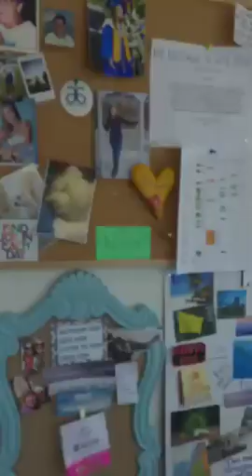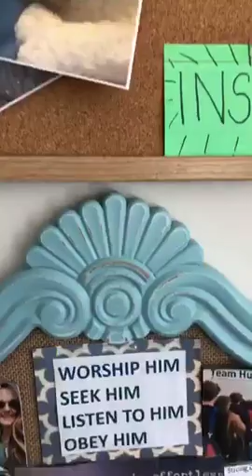Daily Dose: When Nothing is Moving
Daily Dose of Success God's Way with Erin Harrigan, the Hustle with Heart Coach